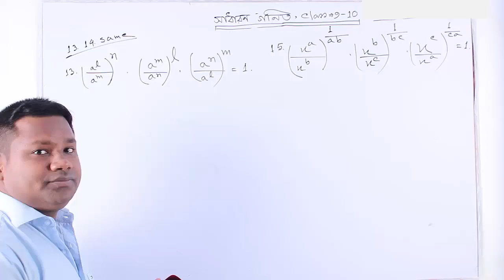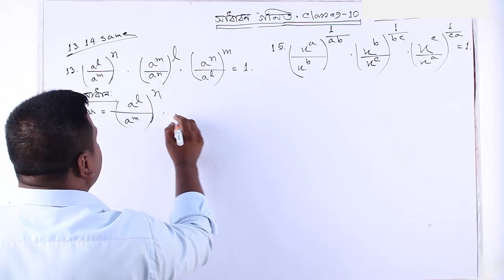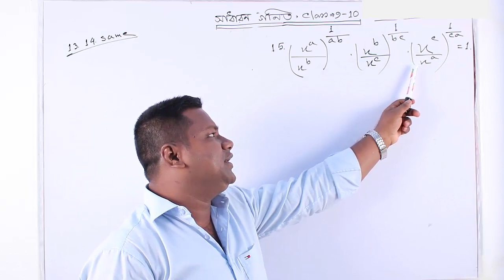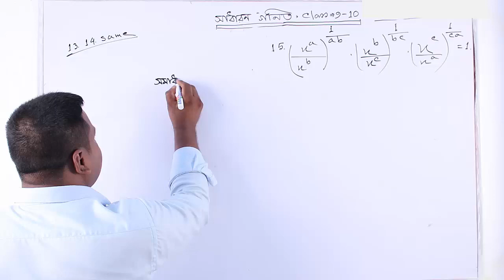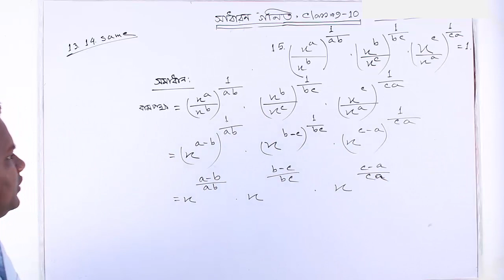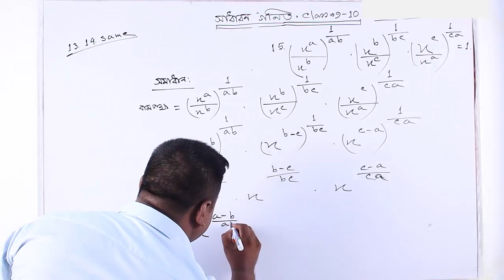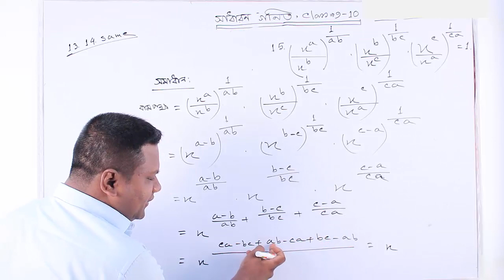algebra chapter 4.1 math no-13, 15. || বীজগণিত ৪.১ অধ্যায়ের 13, 15 নম্বর অংক.